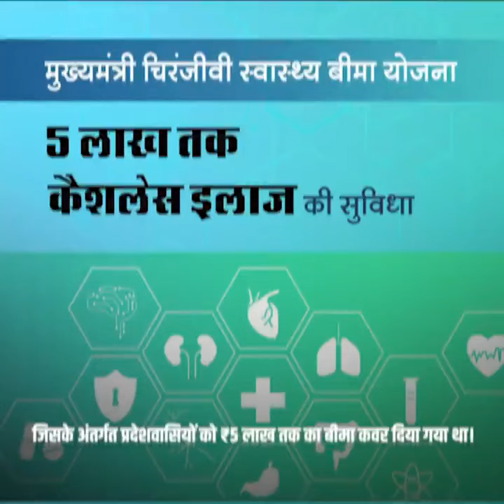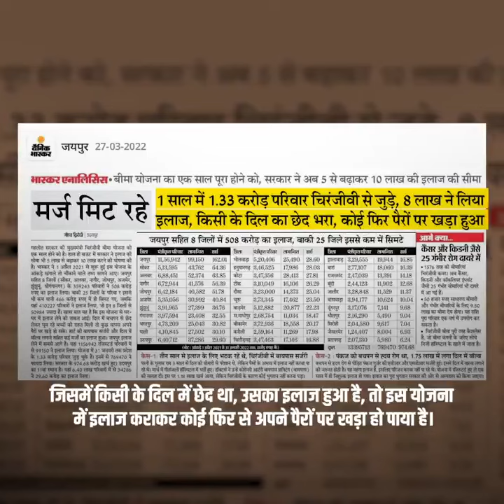राजस्थान कांग्रेस सरकार की मुख्यमंत्री चिरंजीवी स्वास्थ्य बीमा योजना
राजस्थान कांग्रेस सरकार की मुख्यमंत्री चिरंजीवी स्वास्थ्य बीमा योजना ने राजस्थान की जनता को स्वास्थ्य पर खर्च से राहत दिला कर आर्थिक संबल दिया।

राजस्थान कांग्रेस सरकार की मुख्यमंत्री चिरंजीवी स्वास्थ्य बीमा योजना एक उदाहरण है- जनस्वास्थ्य के प्रति सतर्क सरकार का।